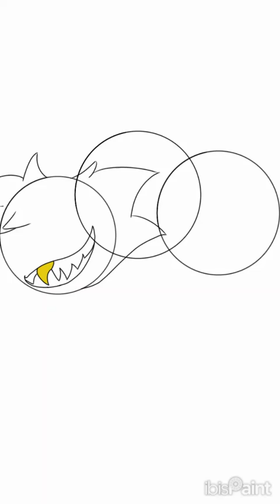Infection AU Poster Speedpaint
Got 3 votes on the poll, the most I have ever gotten on an actual Daviant Art poll!! :)